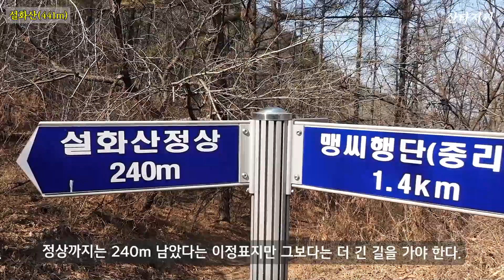한 시간도 안돼 최고의 전망이 있는 산에 오르는 방법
안녕하세요.
산 타는 아저씨 산타저씨입니다.
영상이 재미 있으셨다면 [구독] [좋아요] 부탁드립니다.

⛰️ 산행지: 설화산(해발 441m)
🗺️ 위치: 충남 아산시 좌부동
🗓️ 일시: 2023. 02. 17. 금요일
🌈 날씨: 영상 7도, 구름 조금
👬🏽 동행: 없음.
🚩코스: 고불맹사성기념관~마을회관~갈림길~정상~원점회귀
📐 총 산행 거리: 3.4km
⌚️ 총 산행 시간: 1시간 50분
✍️ 탐방 후기: 아산시 소재 산 중에서 제일 전망 좋은 산으로 꼽는 산. 난이도 하 수준이지만 정상 도착 360미터 지점부터는 경사가 심한 오르막 구간이 있어 안전에 주의할 필요가 있음.

✅ 이 영상의 소유권은 산타저씨에게 있습니다.
   (무단 사용 및 복제, 재가공은 삼가 바랍니다.)